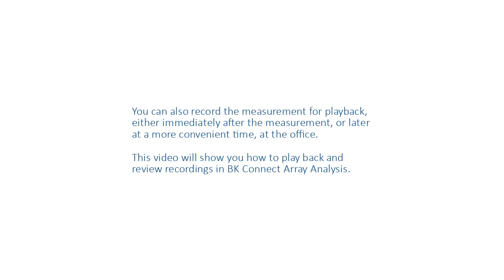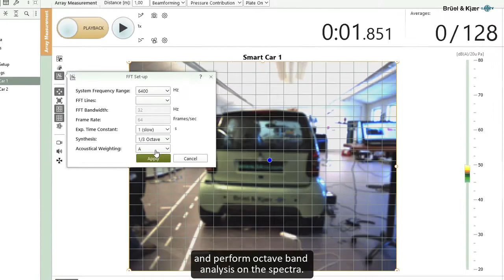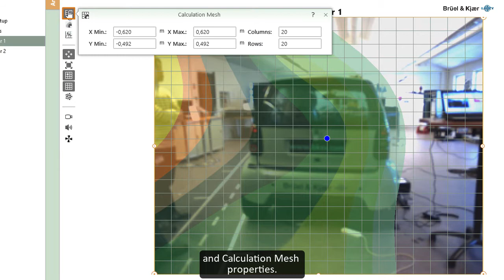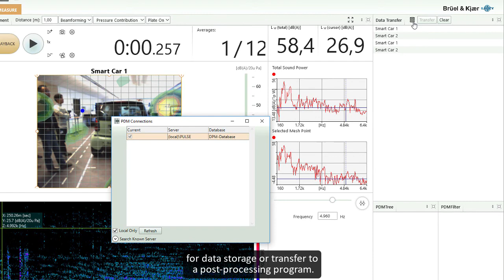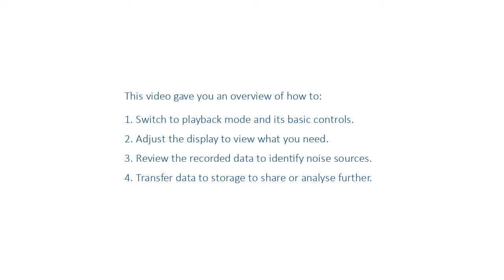How to play back in BK Connect Array Analysis – Brüel & Kjær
This video will show you how to play back and review Acoustic Camera
recordings in BK Connect Array Analysis.